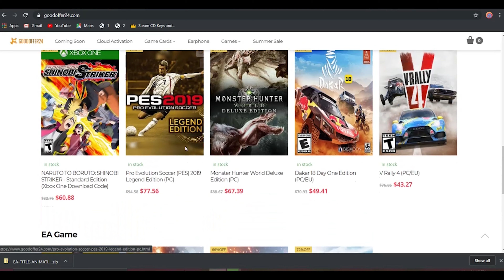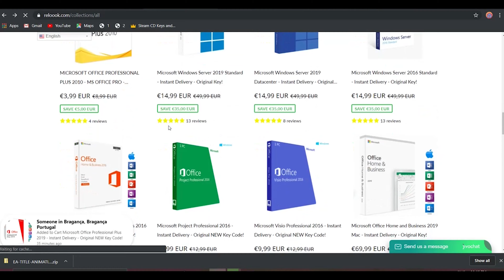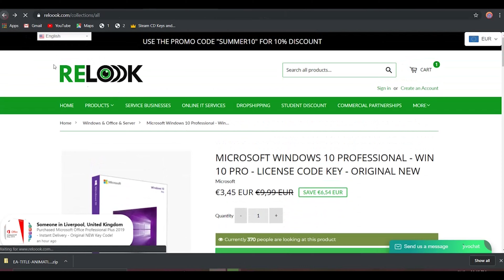Windows 10 for 250 Rs/₹ or 5 $ or 3 €?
Whenever I do builds, there is always I get my cheap windows 10 x64 pro keys, so I thought I would share with you how I get them... and the answers are the below links